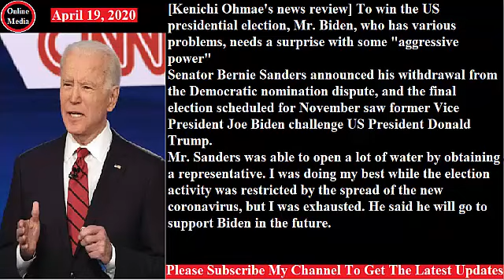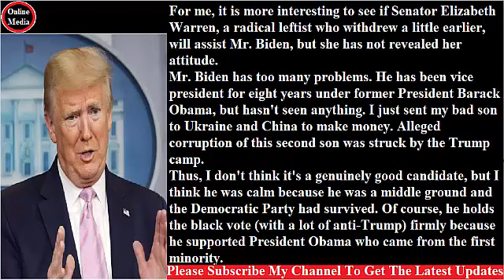To win the US presidential election, Mr. Biden#/Mr. Biden who will fight President Trump#.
[Kenichi Ohmae's news review] To win the US presidential election, Mr. Biden, who has various problems, needs a surprise with some "aggressive power"